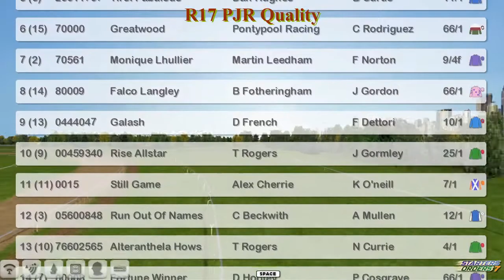FR WK12 R17 PJR Quality